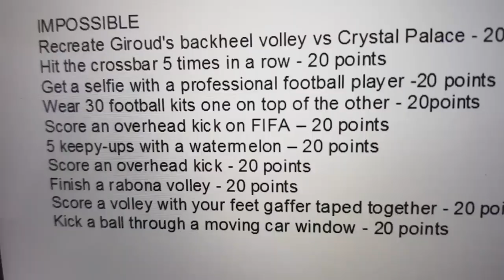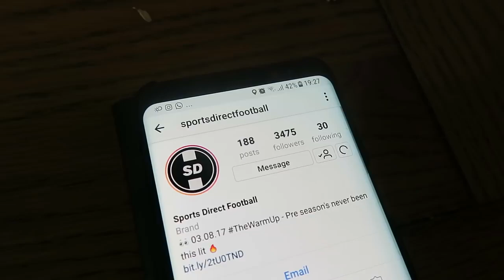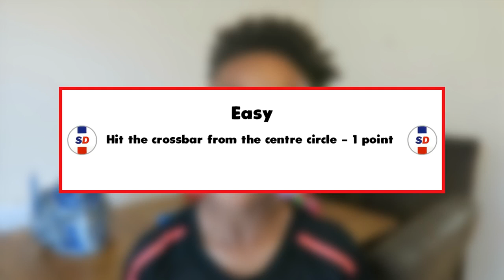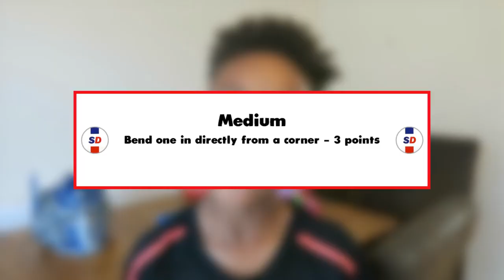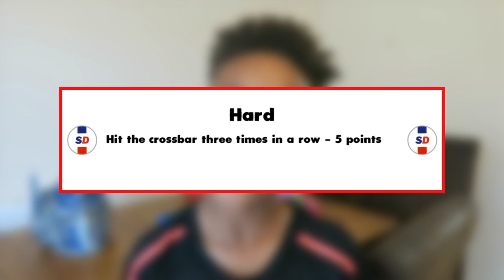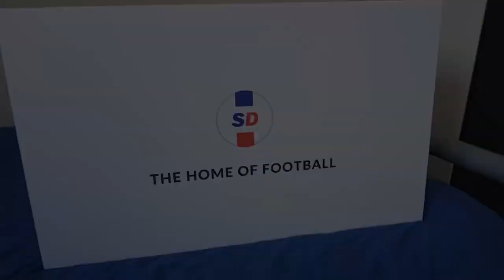Tekkerz kid! I Almost Smashed The Car Window!! Multiple 60 Minute Football Challenge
Look! Tekkerz kid!